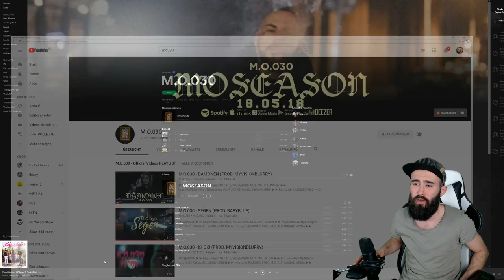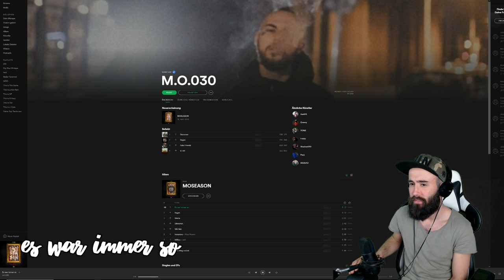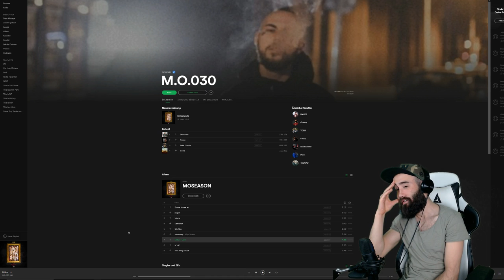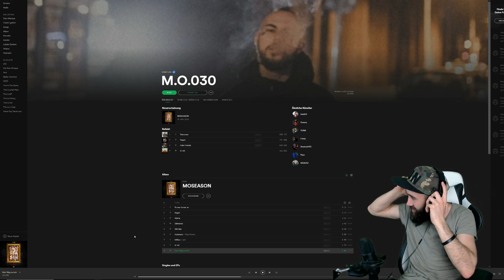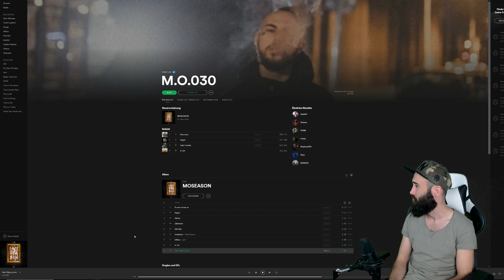M.O.030 - MO SEASON | die EP die mich überzeugte! |MEINE REAKTION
► Soundtrack:
beatz era